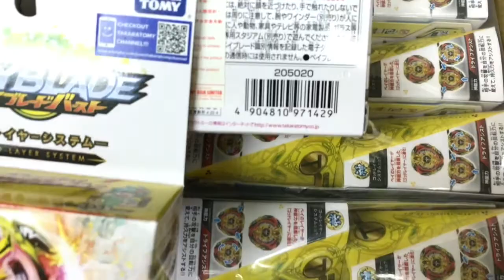Ready to ship out ! Takara Tomy Beyblade Burst B-103 Booster Screw Trident.8B.Wd